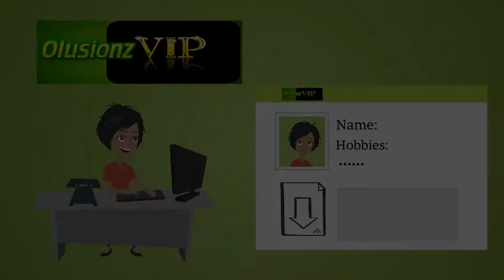Idea pitch Video